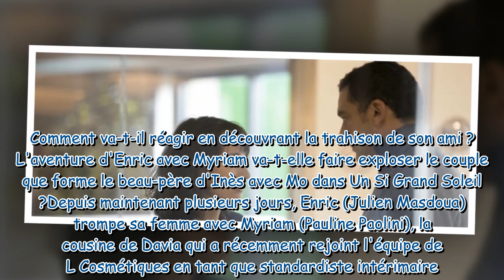Un Si Grand Soleil : Gary découvre la liaison d'Enric et de Myriam [SPOILERS]